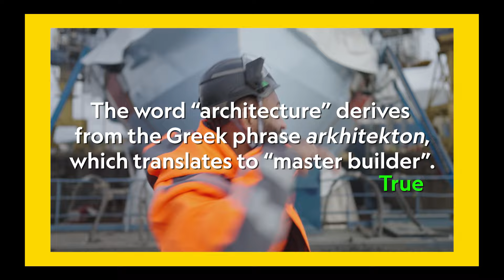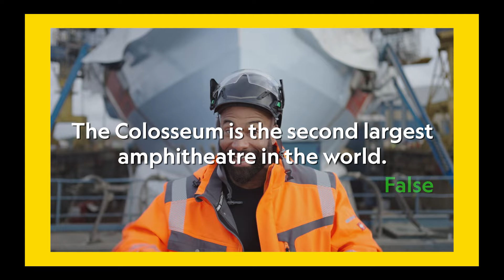Building Impossible With Daniel Ashville | Daniel Ashville True or False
Think you know your beams and bricks?
We put Building Impossible’s Daniel Ashville architectural knowledge to the test!
One thing for sure, he does not like to lose!

Keep up with Building Impossible with Daniel Ashville from 12 September at 19:00